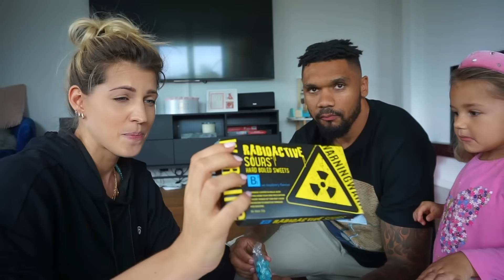INTERNATIONAL CANDY CHALLENGE 🤢 Team Harrison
FAMILIE HARRISON